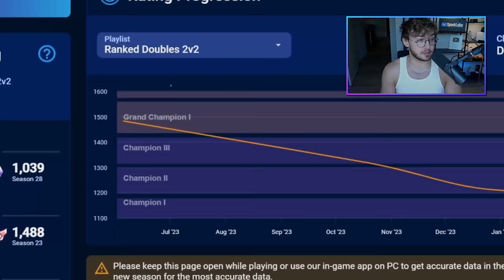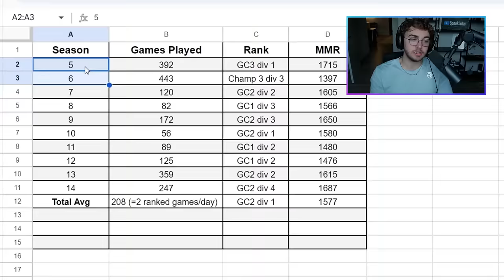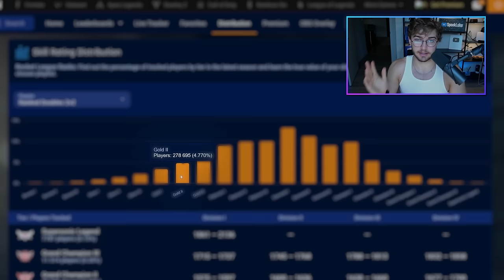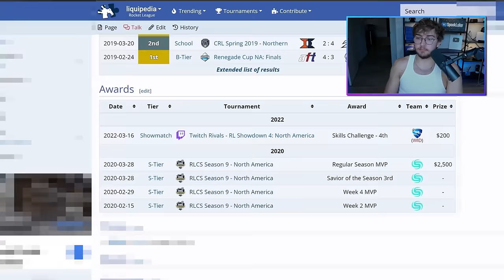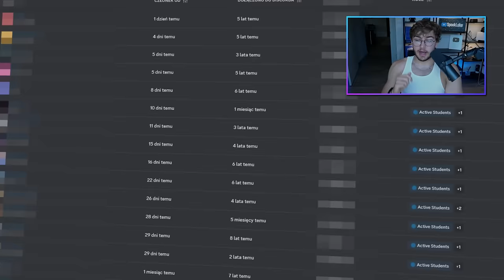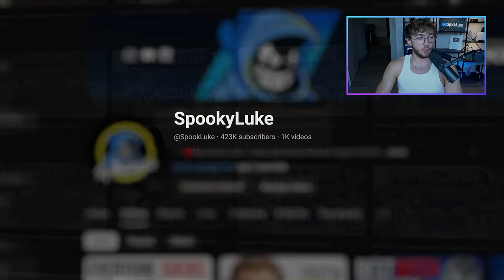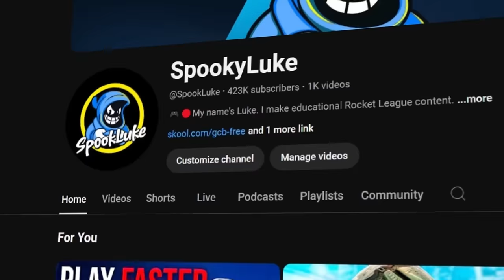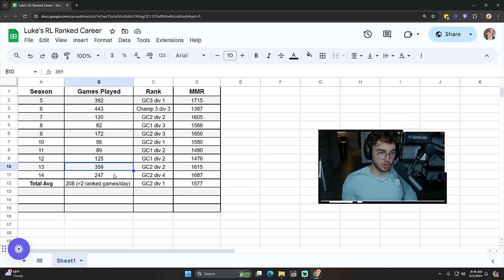Brutally Honest Advice For HARDSTUCK Rocket League Players...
In this rocket league tips video, I give some brutally honest advice to my diamond/champ friend.

Do you,
Luke